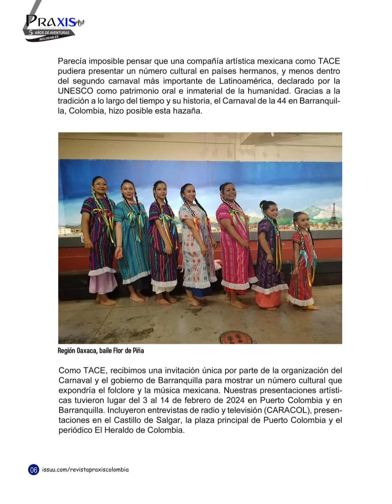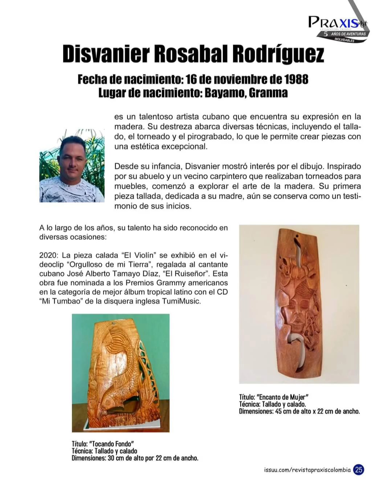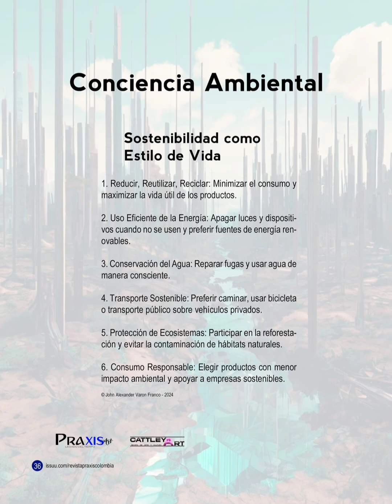Revista Praxis Art - Legado Del Tiempo - Edición # 40